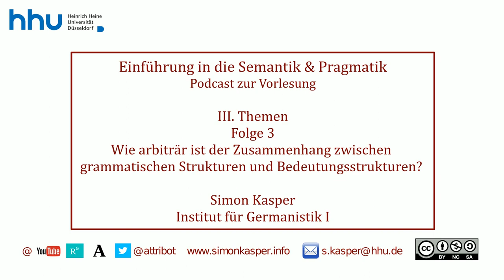III 03 Wie arbiträr ist der Zusammenhang zwischen grammatischen Strukturen und Bedeutungsstrukturen?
Herzlich willkommen zu Ihrem Podcast zur Vorlesung Semantik und Pragmatik an der HHU. Ich bin Simon Kasper und in dieser Folge spreche ich über die Frage: Wie arbiträr ist der Zusammenhang zwischen grammatischen Strukturen und Bedeutungsstrukturen? Aus Block III: Themen